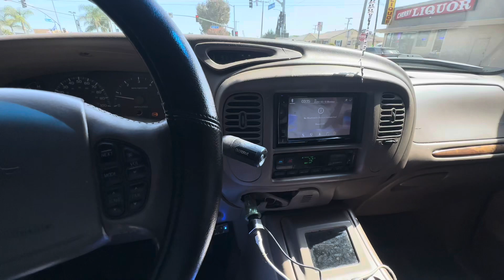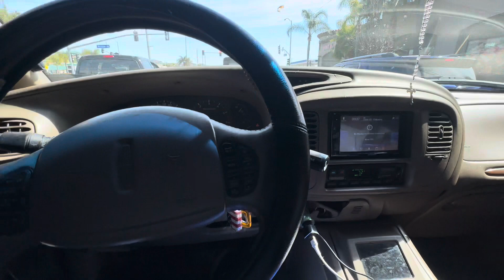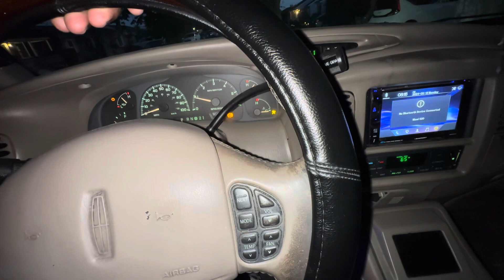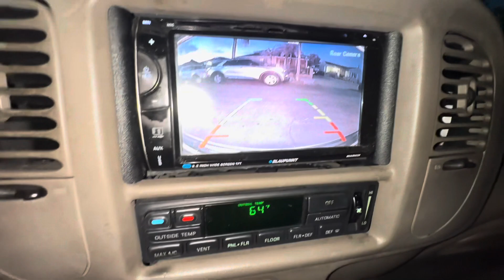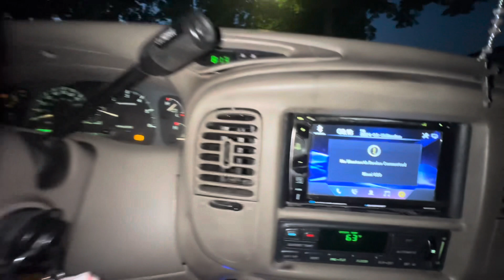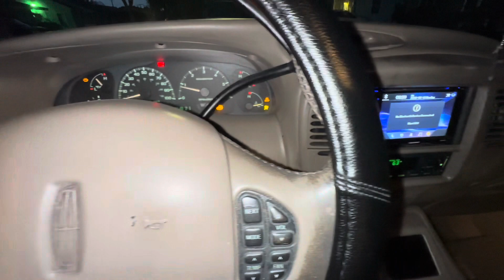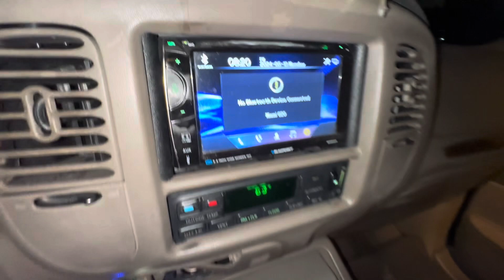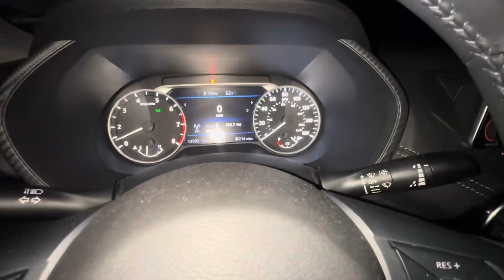THE MOST HATED OG MAMALONA ON YOUTUBE AND THESES LONG BEACH STREETS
derrell_westlb562

$d3rr311